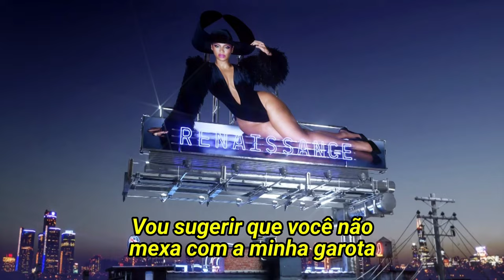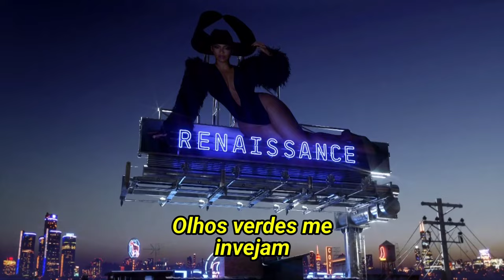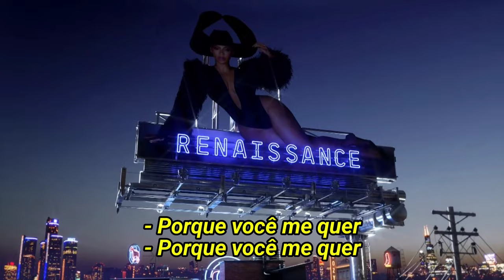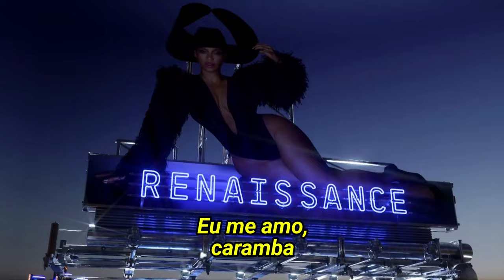Beyoncé - COZY (Legendado)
Apoie o canal! Você pode fazer uma contribuição através do PIX: . Sua ajuda é muito valorizada e ajudará a fortalecer e expandir o conteúdo que compartilho. Agradeço antecipadamente por seu apoio generoso e por ser parte dessa jornada incrível comigo!

Lyric/Letra

(This a reminder)

Damn, I love the burning of the dagger
From the words that you say (fuck, yeah)
Dancin' in the mirror, kiss my scars
Because I love what they made (ooh, yeah)

She's a god (ah, ooh), she's a hero (ah, ooh)
She survived (ah, ooh) all she been through (ah, ooh, ooh)
Confident (ah, ooh), damn, she lethal (ah, ooh, ooh)
Might I suggest you don't fuck with my sis (ooh)
'Cause she comfortable

Comfortable in my skin
Cozy with who I am
Cozy, cozy
Feet up above your sins
I love myself, goddamn
Cozy, cozy

So cozy
I love me
They hate me
'Cause they want me
(I'm dark brown, dark skin, light skin, bеige)
(Fluorescent bеige, bitch, I'm black)

Been down, been up, been broke, broke down, bounced back
Been off, been on, been back, what you know about that?
Been the light, been dark, been the truth, been that King Bey energy
I been thick, been fine, still a ten, still here, that's all me
Black like love too deep
Dance to the soles of my feet
Green eyes envy me
Paint the world pussy pink
Blue like the soul I crowned
Purple drank and couture gowns
Gold fangs a shade God made
Blue, black, white and brown
Paint the town red like cinnamon
Yellow diamonds, limoncello glisterin'
Rainbow gelato in the streets
Renaissance, yachtin' in Capri

You're a god (ah, ooh, you're a god), you're a hero (ah, ooh, you're a hero)
You survived (ah, ooh) all you been through (ah, ooh, ooh)
Confident (ah, ooh), damn, you lethal (ah, ooh, ooh)
'Cause she comfortable

Cozy, cozy
Cozy, cozy (okay)

I'm cozy (I'm cozy)
I'm juicy (I'm juicy)
You hate me (you hate me)
'Cause you want me ('cause you want me)
I'm swaggy (I'm swaggy)
Effortlessly (effortlessly)
That's how God made me (how God made me)
So, bitch, pay me (so pay me, ching-a-ling, ching, ching)
(I'm black)
(I'm probably one of the blackest motherfuckers walking around here)
Cozy
(In this motherfucking place)
(I'm probably one of the blackest motherfuckers in this house)
Cozy
(I'm black like that)

Cozy, cozy

(Unique)
(Unique is what you are)